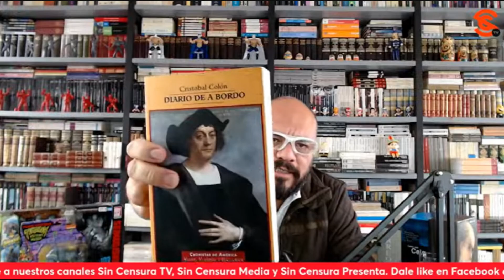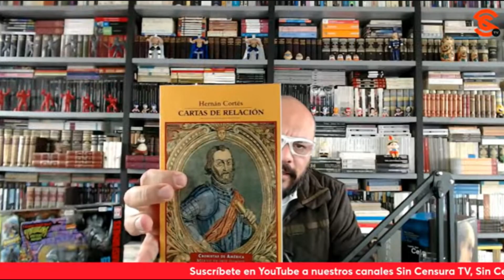Diputado español propone PEDIR PERDÓN el día de 4tr0c1d4dεs de Colon, 12 de octubre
El diputado español Gerardo Pisarello propone que su gobierno y la rancia monarquía de su país pidan perdón a los PueblosOriginarios y ComunidadesIndígenas de México nada más y nada menos que el día en el que los f4c1st4s y colonialistas r4c1st4s conmemoran al gεn0c1d4 y εscl4v1st4 cristóbalcolón , el 12 de octubre, en el que otros países como México llaman “El Día de la Raza”. El escritor y periodista RicardoSevilla @sevillacritico nos da su opinión al respecto.